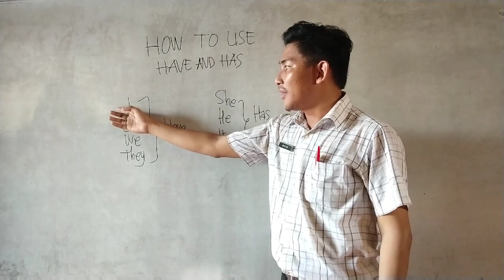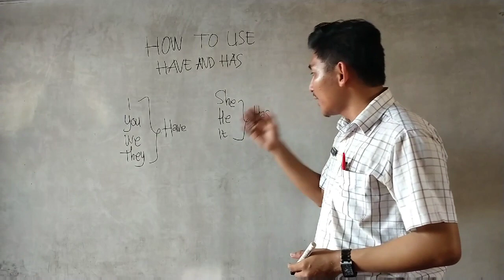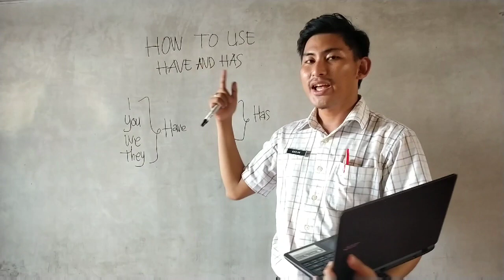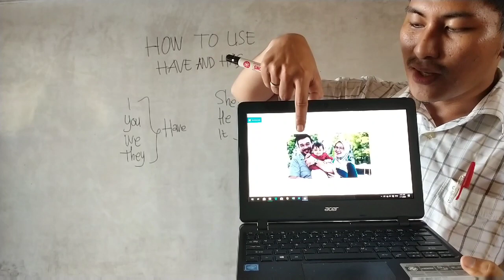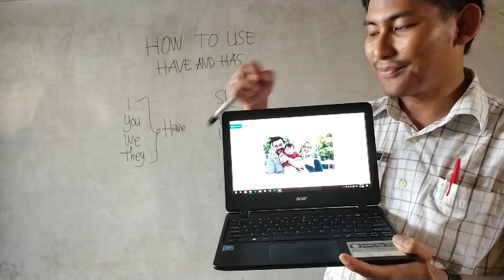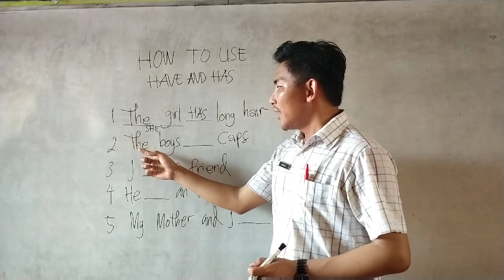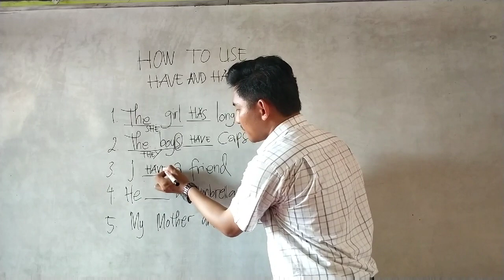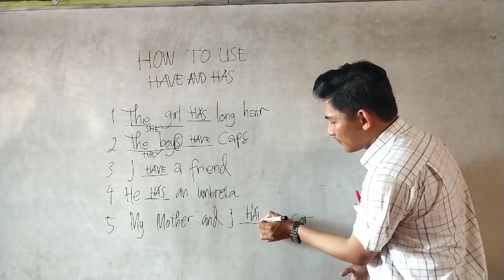HOW TO USE "HAVE AND HAS"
Have and Has are very important and easy to learn in English grammar. Mohon maaf jika ada kesalahan grammar dalam pengucapan. Dan juga mohon maaf papan tulisnya kurang suci warnanya. Hehe. Happy watching everyone.